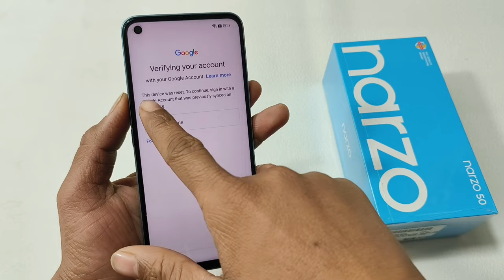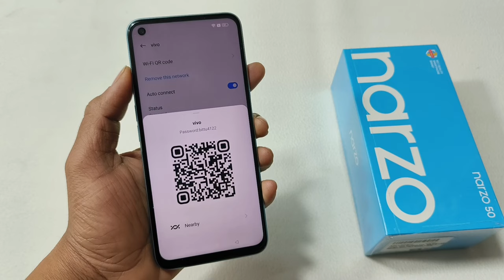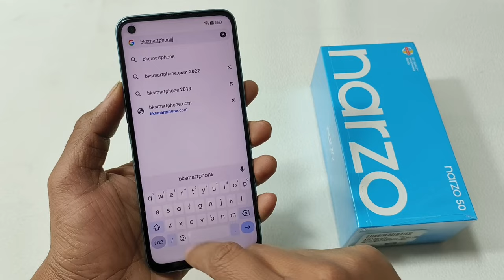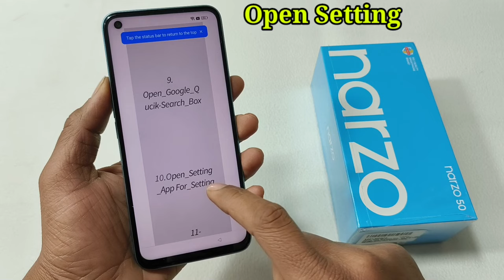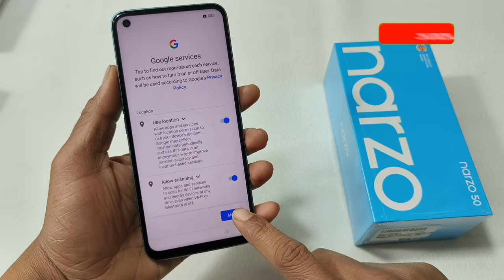Realme Narzo 50 FRP Bypass Android 12,13 Update | Realme (RMX3286) Google Account Bypass |Without Pc